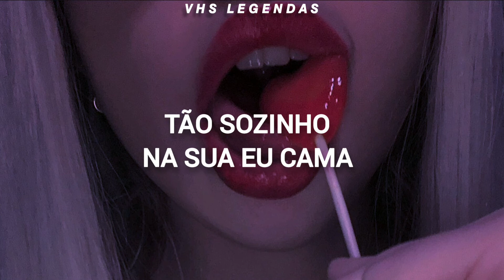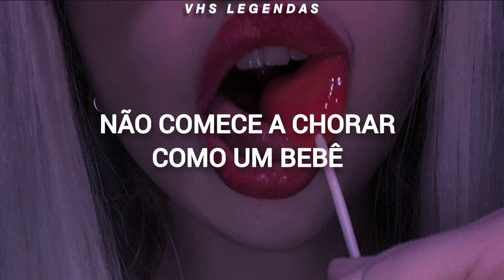Ava Max - Who's Laughing Now? {tradução/legendado}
✨//Lyrics//✨

Writin' down a brand new chapter

Does breakin' me make you feel good?

You'll never see me blue, never bleedin'
Hope you understand how I'm feelin'
I'm turnin' off my phone like I'm leaving (bye)
Shuttin' off the hate, gettin' closure
This will be the dust when I'm older, uh

Ha-ha-ha-ha, ha-ha-ha
Ha-ha-ha-ha, ha-ha-ha

Don't ya cry like a baby (oh)
Ha-ha-ha-ha, ha-ha-ha
Don't ya know I won't call back? (Call back)